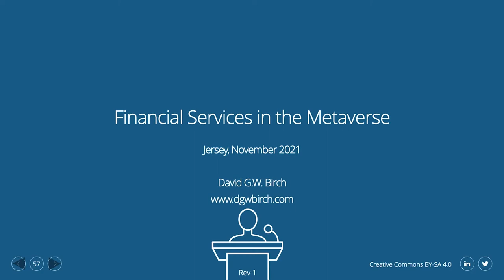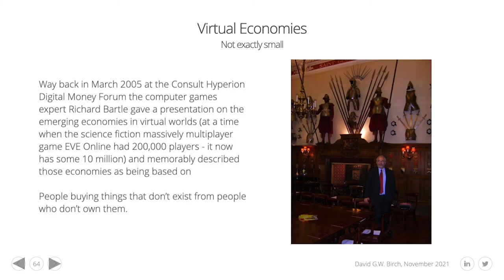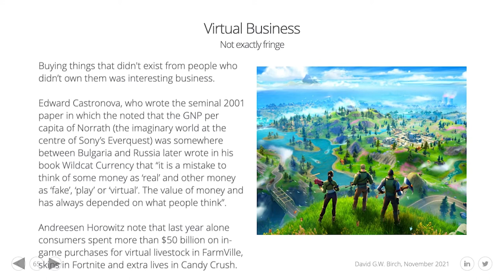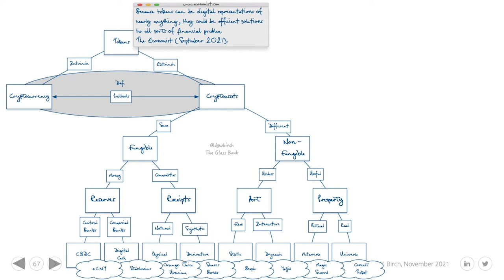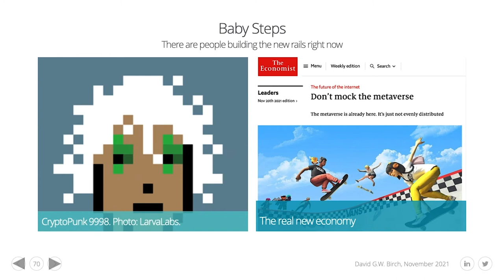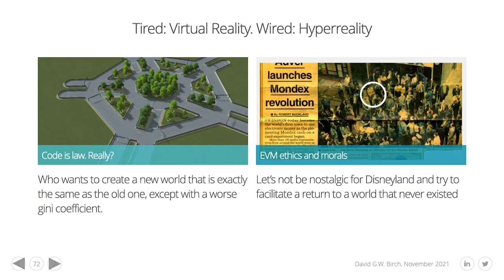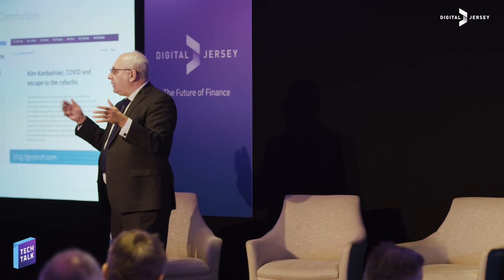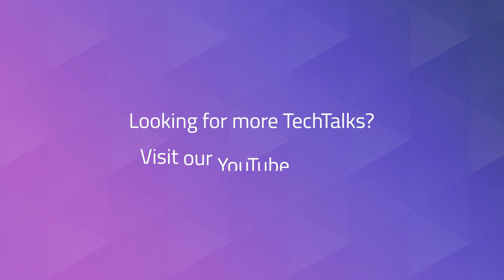David Birch | Finance in the Metaverse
Watch David Birch talk about the future of finance including crypto currency, NFTs and the Metaverse.